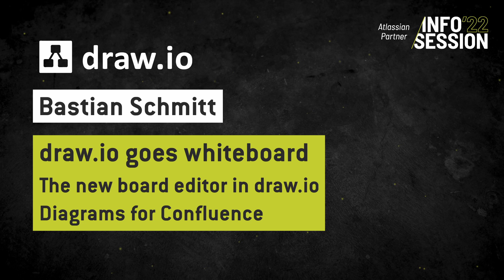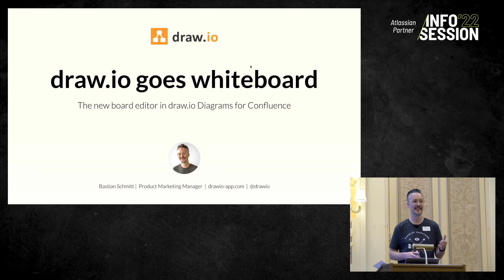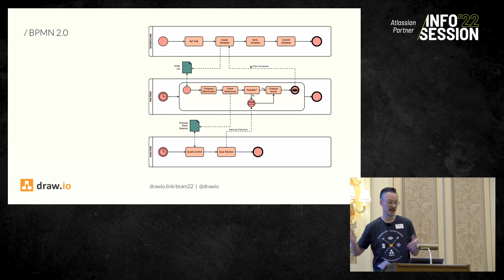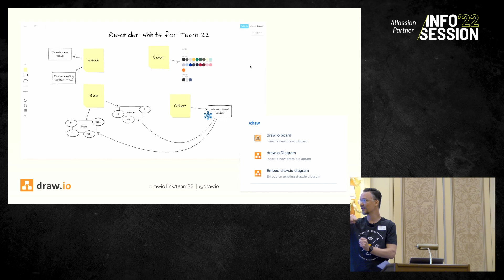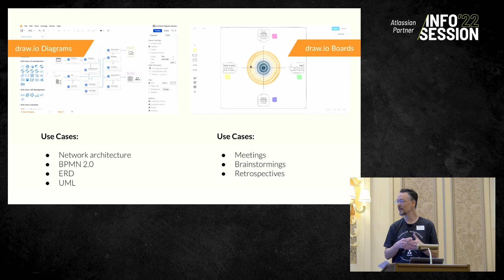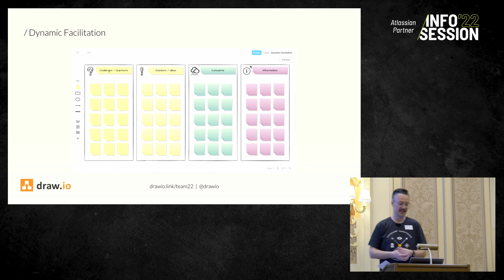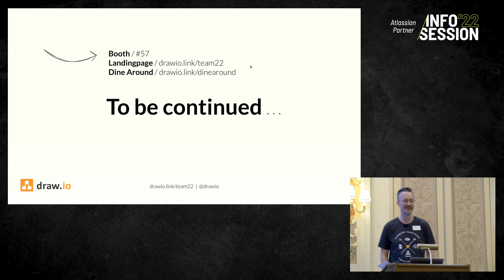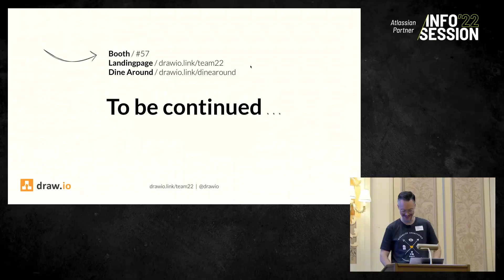draw.io goes whiteboard - The new board editor in draw.io Diagrams for Confluence / Info Session '22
With the new board editor, we took visualization in Confluence to the next level. Besides our classic diagram editor for use-cases like network architecture or business processes, you now get real-time collaboration on top - using whiteboards.

Bastian is part of the draw.io team. With a long history in the Atlassian ecosystem, he has deep knowledge of the Atlassian Marketplace and draw.io as a product.